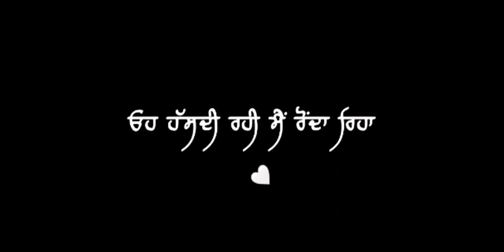Assi Karde Rahe Pyar Ohnu Eh Ohde Layi Makhaul Si | Akhil | Black Background Status | Watsapp Status